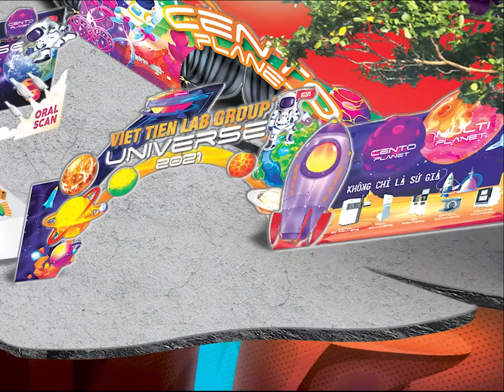CẢM NHẬN SỨC NÓNG TỪ VŨ TRỤ VIỆT TIÊN LAB GROUP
Hãy cùng theo dõi video mô phỏng để cảm nhận sức nóng từ Vũ trụ Việt Tiên Lab Group trong Ngày hội Răng Hàm Mặt được chờ đón nhất năm các bác nhé!

 👉Hãy ấn thích, chia sẻ và theo dõi kênh của Việt Tiên Lab Group để đón chờ những video mới nhất về sự kiện và các ưu đãi bác nhé!

VIỆT TIÊN LAB GROUP
Vào tháng 04/2004, nhận thấy lĩnh vực phục hình răng sứ thẩm mỹ có nhiều tiềm năng và cơ hội phát triển trong tương lai, nhà sáng lập Nguyễn Xuân Việt đã thành lập thương hiệu Labo Việt Tiên.
Trải qua 17 năm không ngừng nỗ lực và phấn đấu, từ thương hiệu Labo Việt Tiên trở thành Việt Tiên Lab Group tự hào sở hữu 60 hệ thống máy CAD/CAM và 15 hệ thống 3D Printing với năng lực sản xuất hơn 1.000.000 đơn vị/năm. Việt Tiên Lab Group hiện đang đồng hành cùng 3500 hệ thống nha khoa trên khắp cả nước.
Tất cả hình ảnh xuất hiện trong video được đăng tải đều thuộc bản quyền Việt Tiên Lab Group.

➤ VIỆT TIÊN VIỆT NAM: 55 Trần Văn Quang, P.10, Tân Bình, TP. HCM
➤ VIỆT TIÊN BIÊN HÒA: 827 Đồng Khởi, KP 9, P. Tân Phong, TP. Biên Hòa, T. Đồng Nai
➤ VIỆT TIÊN ĐÀ NẴNG: 150 Tống Duy Tân, P. Hòa Minh, Q. Liên Chiểu, TP. Đà Nẵng